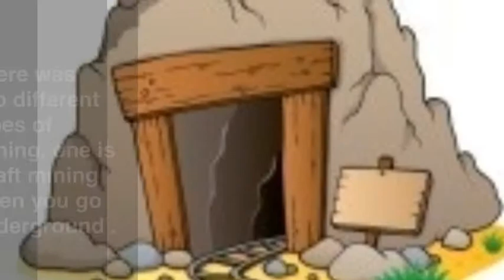My Gold Rush i movie